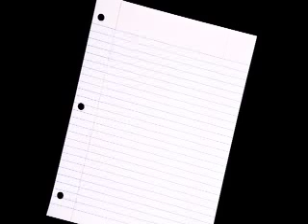Videoblog Part 3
This is Part 3 of the SHOUTAmerica 2008 Healthcare Leadership Conference Videoblog Series.